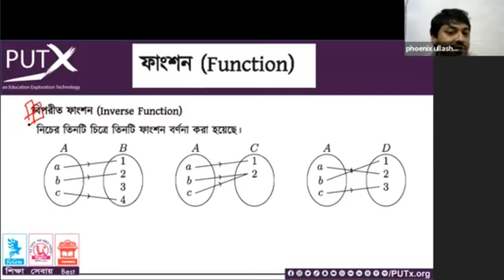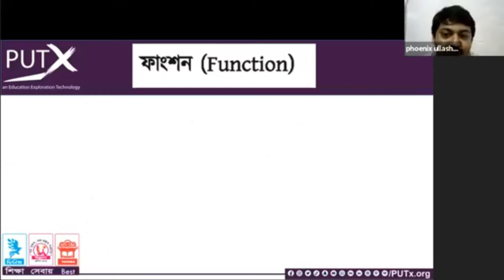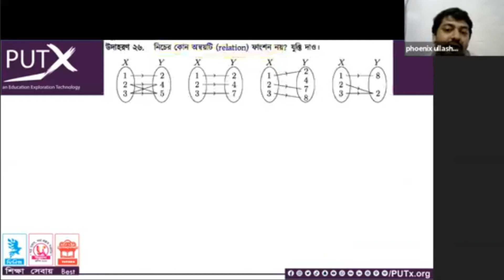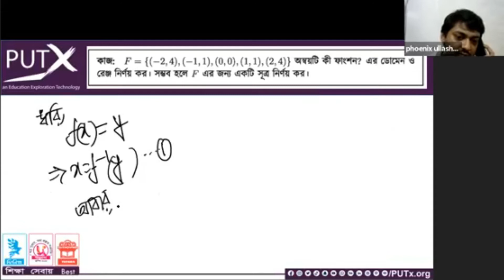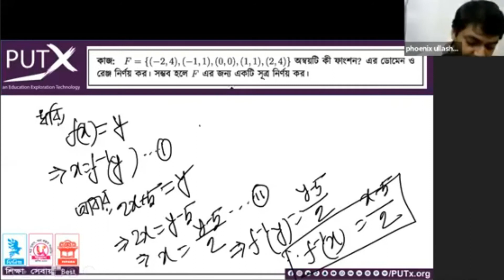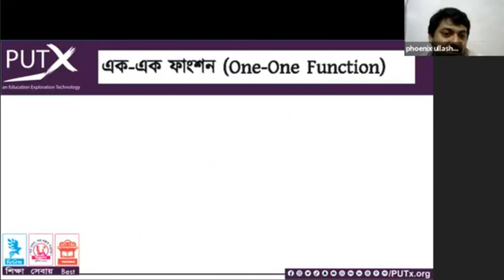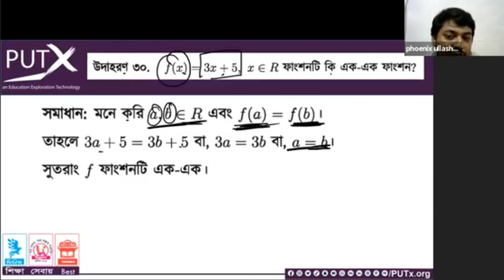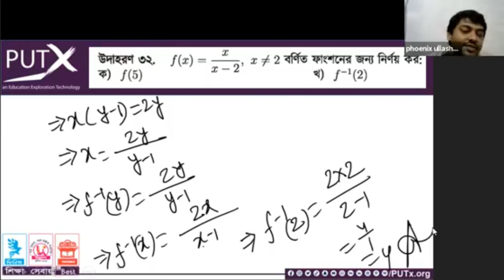SSC HIGHER MATH LIVE CLASS || CHAPTER -1.2 || LECTURE-02 || PUTx || BY-MD.HASIBUR RAHMAN OPU SIR